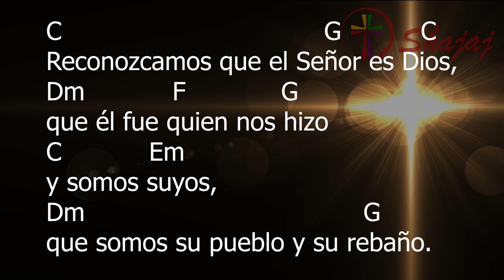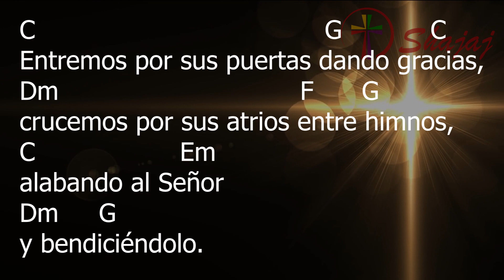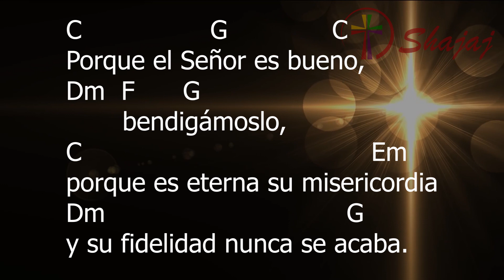Salmo99-XXII Viernes Ordinario- 3 de Septiembre- Ciclo B- SHAJAJ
3 de Septiembre 2021
          C           F      C      Dm                 C   G  C
Bendigamos al Señor, porque él es bue--no.

Alabemos a Dios todos los hombres,
Dm                                  F   G
sirvamos al Señor con alegría
C        Em
y con júbilo
Dm                       G
entremos en su templo.

Reconozcamos que el Señor es Dios,
Dm             F                G
que él fue quien nos hizo
C              Em
y somos suyos,
Dm                                             G
que somos su pueblo y su rebaño.

Entremos por sus puertas dando gracias,
Dm                                      F        G
crucemos por sus atrios entre himnos,
C                        Em
alabando al Señor
Dm       G
y bendiciéndolo.

Porque el Señor es bueno,
Dm F        G
       bendigámoslo,
C                                              Em
porque es eterna su misericordia
Dm                                      G
y su fidelidad nunca se acaba.